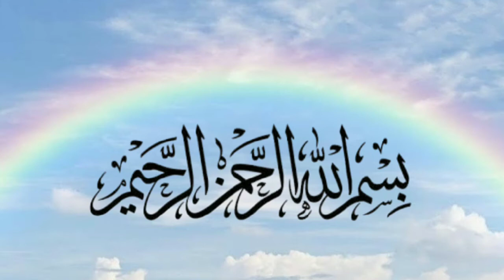Mutton Daal Recipe | Daal Gosht Recipe | Gosht Chana Daal Recipe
Today I'm sharing Chana Daal Recipe with mutton. It's a very easy recipe and delicious. Thanks

Ingredients:
Daal Chana 1 cup
Mutton half kg
Dry coriander powder 1 tsp
Daar chini 1 inch
Black pepper cloves 8-10
Black cardamom 1
Karri Patta 8-10